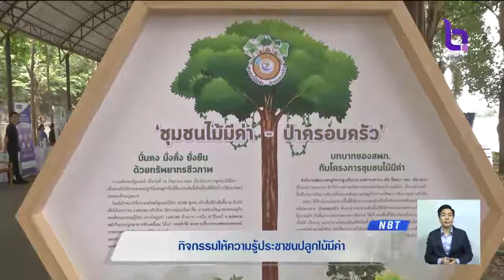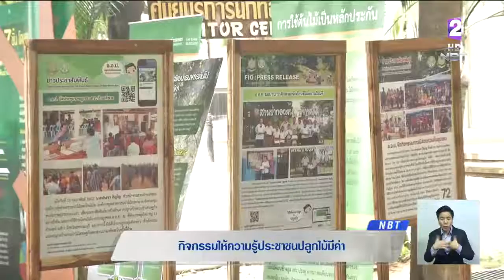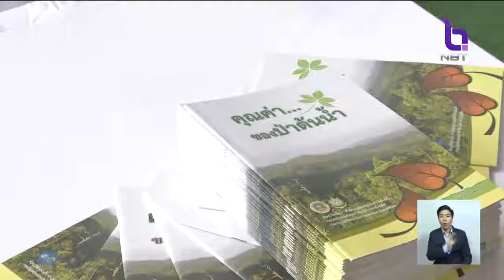กิจกรรมให้ความรู้ประชาชนปลูกไม้มีค่า-ป่าครอบครัว